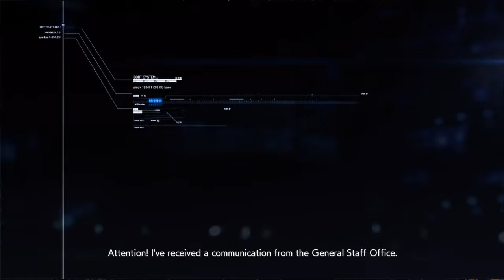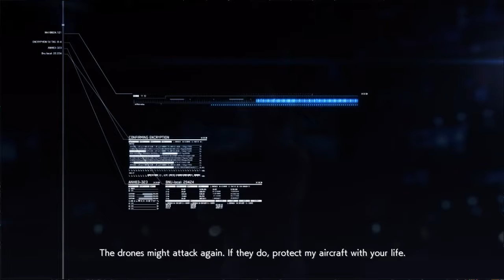Ace Combat 7: Skies Unknown (PC): Mission 10 - Transfer Orders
Ouch, this was a hard mission! But I managed to get through!

So many times I failed because I was expecting the game to hand targets out for me, when I had to go and actually search for them. Doesn't help that your "wingman" is useless in a fight. You gotta do everything yourself.

So yeah, first S rank in the game. Not bad.